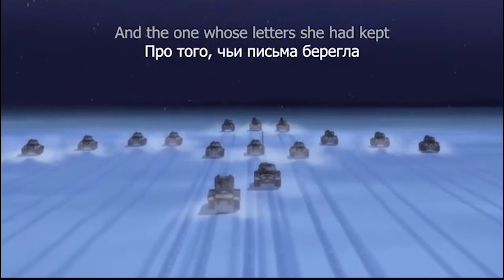GIRLS UND PANZER правда HUNT FOR OCTOBER FEAST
its OCTOBER KOMRAD its time for hunt